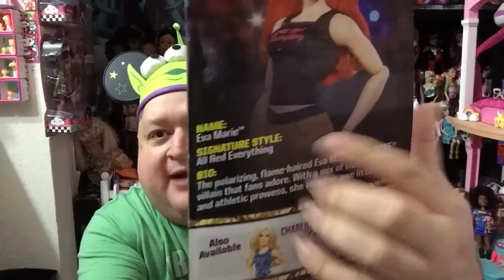WWE Superstars “Eva Marie” Doll Review✨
Hi Friends, Happy Wednesday! On today's show I'm back with a Fabulous WWE Superstars Doll Review! Eva Marie is a WWE Villian that fans adore with Fabulous flaming red hair, style, and Mattel has turned her in to a Fiery Fabulous fully articulated doll!